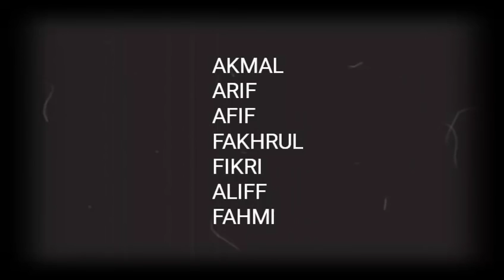#0012-The NeighbourhoodProject SMKTP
Our video is about how neighbours look after each other.Everyone knows each other, so when there is a problem, help was granted as soon as possible. In this video when the little girl was kidnapped, within a second a neighbour tried to stop it. He quickly informed the others around there.
Everyone took action and in 5 minutes the kidnappers were caught. The police were there to help, to make sure the people do not go against the law. The neighbours were happy the little girl was safe. the people were grateful for the help. But, The Boss still wants back his daughter by hook or crook.